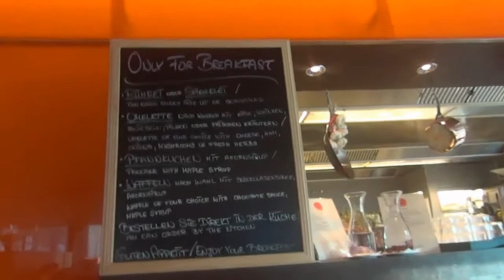瑞士盧森清晨返回RADISSON BLU旅館早餐 Luzern (Switzerland)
早晨盧森繞了一圈,回到旅館剛好用餐,時間安排的恰好.